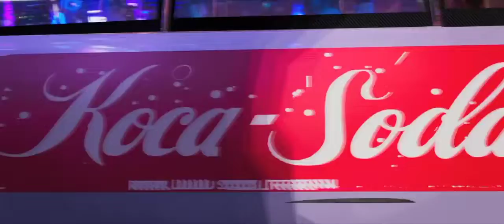Spider-Man : Into the spider verse